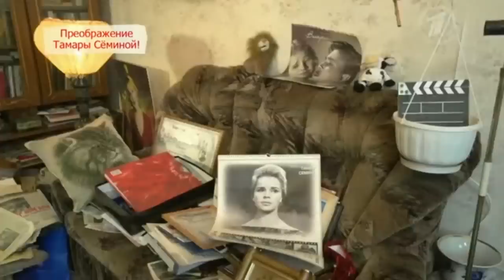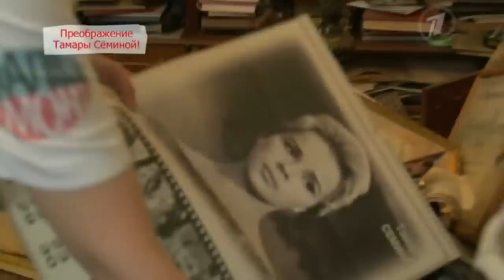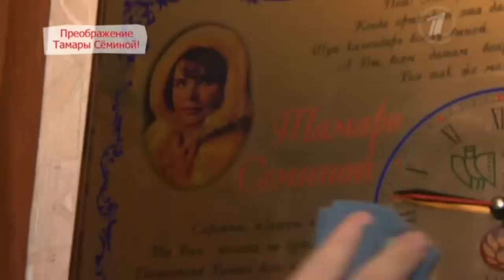ИДЕАЛЬНЫЙ РЕМОНТ ТАМАРА СЕМИНА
Идеальный ремонт 2015 последний выпуск
Программа "Идеальный ремонт" онлайн вместе с профессиональным дизайнером Наташа Барбье приходит в квартиры наших любимых «звезд» — актеров театра и кино, телеведущих, артистов эстрады, звезд шоу-бизнеса и просто к обычным людям, чтобы помочь выбрать дизайн квартир и сделать ремонт квартиры.

The "Perfect repair" online with a professional designer Natasha Barbier comes into the apartment of our favorite "stars" - film and theater actors , broadcasters , entertainers , show business stars and just ordinary people , to help choose the design of the apartments and make repairs flats .

Idealniy remont perviy kanal

VLOG